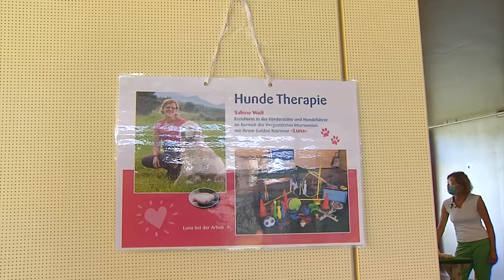Tierische Therapeutin - Hündin Luna ist wieder beim Verein "Helfende Hände" im Einsatz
„Gemeinsam mit Handicap durchs Leben“. Das ist die Vision des Vereins Helfende Hände in München. Ziel ist es Kinder und Erwachsene mit schweren Mehrfachbehinderungen zu betreuen, zu fördern und zu integrieren. Eine ganz wichtige Rolle spielt dabei auch Golden-Retriever-Hündin Luna. Denn bei der tiergestützten Therapie werden auf spielerische Weise die motorischen und kognitiven Fähigkeiten der Bewohner der Förderstätte trainiert.